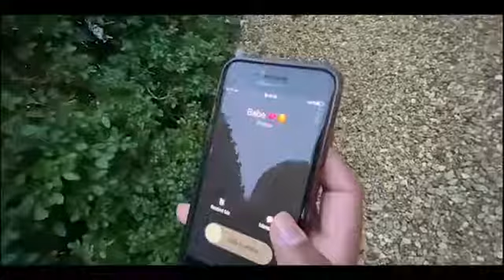Superhero cover by DS Starboy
A Level Media Coursework.

DS Startboy (Darshan Sebastian)